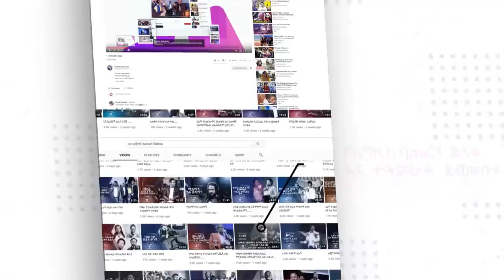ድጋሚ ለማስተካከል የማይሞከር……..